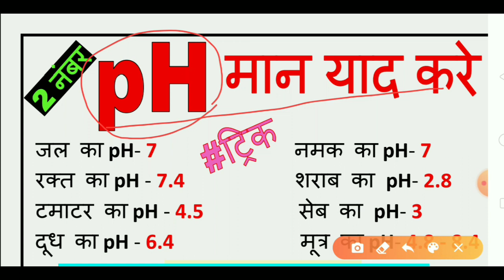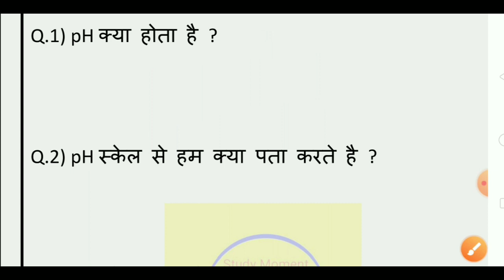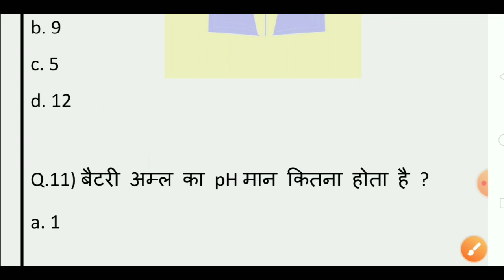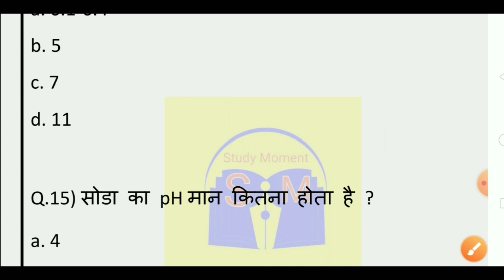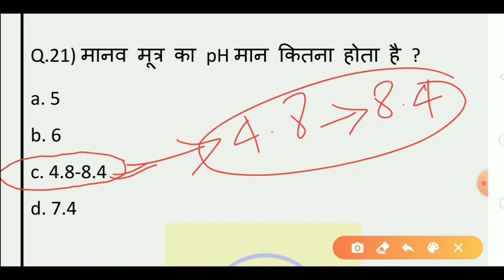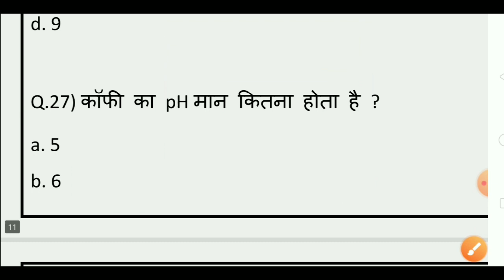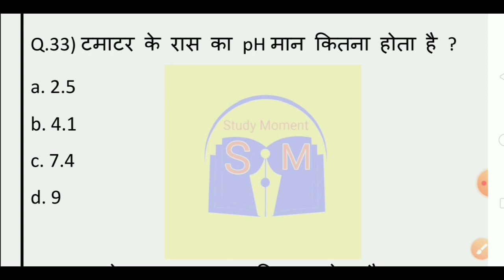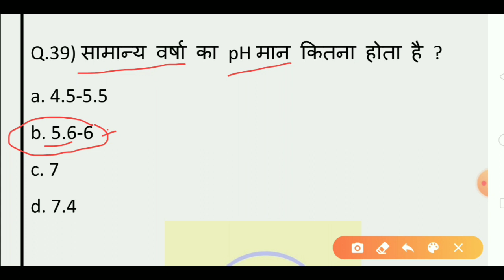pH मान की ट्रिक | pH value trick | विज्ञान के प्रश्न | science pH maan tricks | pH maan kya hai khoj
Hello Friends,

.Welcome to
.Study Moment

💐 For We Government job is the second (Subsidiary) thing.  Is teaching, so I started a YouTube channel that many poor students should be able to learn something while sitting at home and just need help from you.  Year me so that more students to connect with their family,

💐💪 My Thought And Experience :- Accept all the failures in life and keep learning and see one day no one will be bigger than you.
(जिंदगी में जितना असफलता मिलता है स्वीकार करो और सीखते जाओ देखना एकदिन तुमसे बड़ा कैप्टन कोई नहीं होगा .. By Rohit Kumar

About this video - es video me btaya gya hai  sabhi pH maan
pH value kya Hota hai
pH maan Ka MATLAB kya Hota hqi
full form of pH maan
pH maan ki khoj kisne Kiya
pH scale se kya Hota hai
pH se kya mapa Napa jata hai
pH value Ka range Kitna Hota hai
science questions pH value
vigyan mhatvpurn prashn
doodh Ka pH value
rakt (blood,khoon) Ka pH maan
Pani (jal,water) Ka pH value
namak Ka pH maan

pH value
pH maan
science pH maan
polity Gk in Hindi
bhartiye Sanvidhan
Indian Constitution
Sanvidhan questions in Hindi
polity Gk Sanvidhan
GK Sanvidhan prashn
gktricks
gs trick by study
rasaynik formula
rasaynik sutra by study Moment
chemistry chemical formula
chemical formula
chemical name
science Important questions
science Important prashn
vigyan mhatvpurn prashn
general Knowledge
general science
rasaynik sutra
rasaynik name Science
vigyan ke rasaynik formula
rasaynik name vigyan me
general Science
general Knowledge
GKGSCURRENTAFFAIRS
GK tricky
GS tricky
Important questions video
study Moment GK video
study Moment GS video
study Moment current affairs video
study GKGSCURRENTAFFAIRS

                     " Keep Studying "
                    " Keep Supporting "

                       ♥️ Thanks 🙏